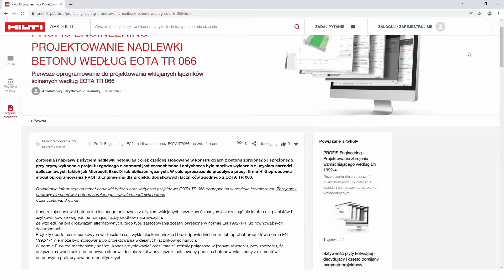Platforma wiedzy Hilti: Ask Hilti - społeczność inżynierów i ekspertów budownictwa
AskHilti👉to forum inżynierów i ekspertów branży budowlanej, na której możesz zadawać pytania naszym ekspertom oraz poszerzać swoją wiedzę. Sprawdź🔗

✔️Znajdziesz tam przydatne informacje na takie tematy jak projektowanie zamocowań, bierna ochrona p.poż, czy technika instalacyjna.

✔️Jeśli masz pytania z tego zakresu, możesz je zadać on-line a nasi eksperci chętnie udzielą odpowiedzi. Znajdziesz tu również dostęp do specjalistycznej wiedzy w formie webinariów technicznych i artykułów specjalistycznych. Jesteś zainteresowany, masz pytania? Zapraszamy na